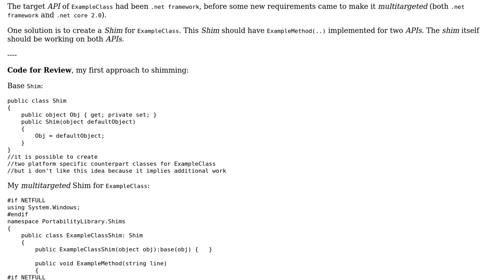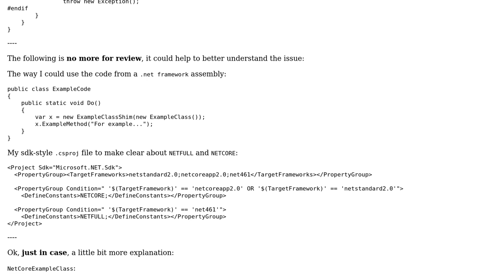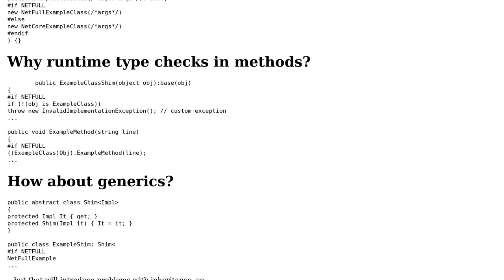Creating a Compatibility Shim for ExampleClass to be targeted both to .net framework and .net...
Creating a Compatibility Shim for ExampleClass to be targeted both to .net framework and .net core 2.0

With thanks & praise to God, and with thanks to the many people who have made this project possible! You are responsible for your own actions.